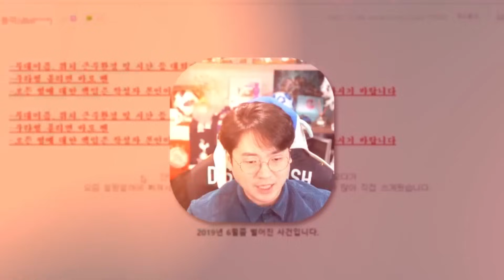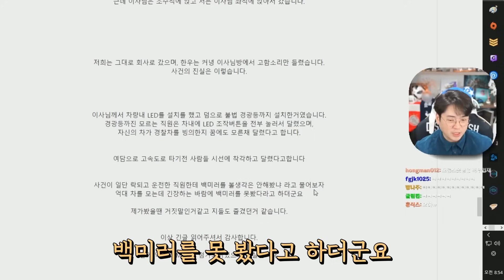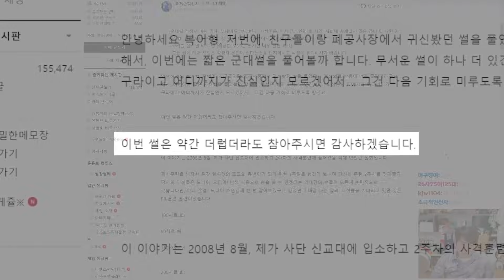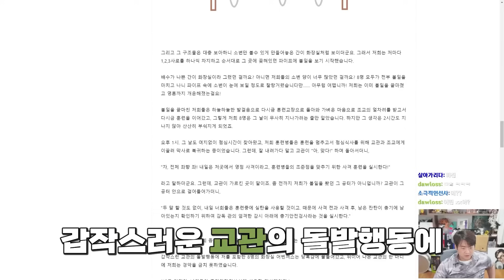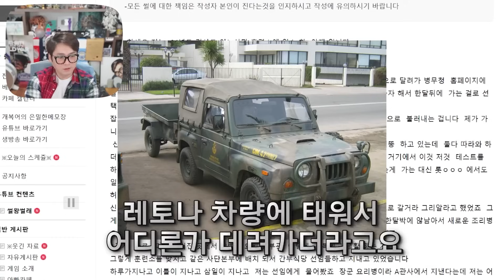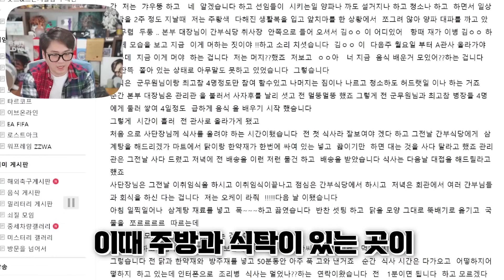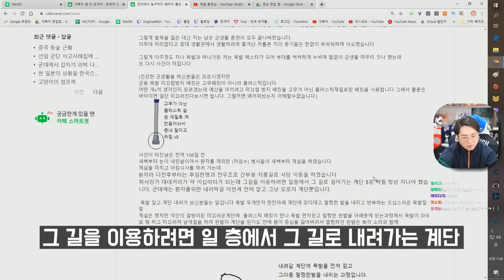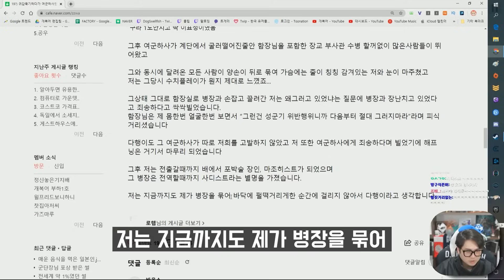웃긴썰 모음집#1